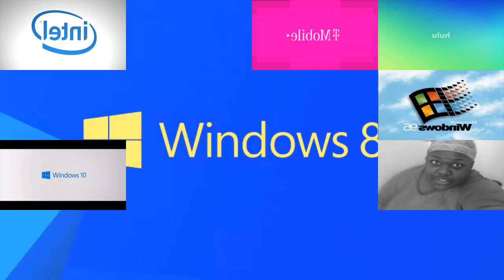[NBK Style] Windows 8.1 (ft. Multisource) Sparta Remix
I made this from scratch! No veg replace!